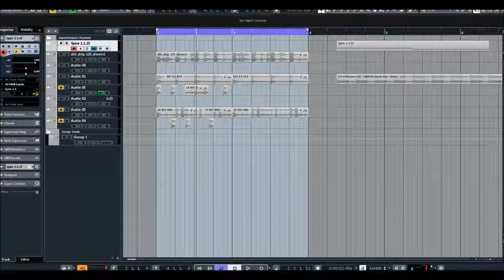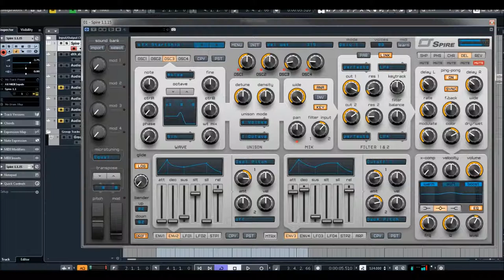Reveal Sound | Spire EXP | Deep Analog House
Analog Deep House for Spire’ is the brand new and exciting Spire sound set from Spartan Sounds.

Crafted by some of our best sound designers, each preset has been individually tweaked and perfected to give you the highest performance and quality.

You’ll find over 65 sounds for this powerful synth.

+Each preset in this pack has pre-assigned modulation wheel functionality to give your track movement and excitement.

This pack has been crafted by some of the best sound designers in the game. Each
preset has been individually tweaked and perfected to give you the very best
performance in your productions.

Every preset featured in this pack has had some kind
of effect programmed into the modulation wheel, some presets also include already
programmed arp patterns which can be activated by simply turning on the arp feature.

All oscillators off in means that some kind of interesting effect has also been
programmed to bring some change to the preset.
not part of the pack.

Presets Preview:
00:00 BA
00:50 LD
01:28 PD
03:26 CH
03:42 Perc
03:49 SQ
04:18 FX